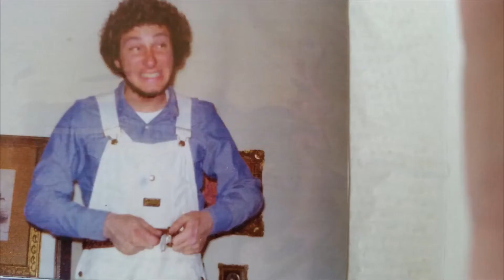Terrapin Station (pt. 2 of Terrapin Station) Cover (A tribute to John M Zgombick)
Many people dont realize it, but terrapin station actually has 7 parts:

"Lady with a Fan" (Jerry Garcia and Robert Hunter)
"Terrapin Station" (Garcia and Hunter)
"Terrapin" (Garcia and Hunter)
"Terrapin Transit" (Mickey Hart and Bill Kreutzmann)
"At a Siding" (Hart and Hunter)
"Terrapin Flyer" (Hart and Kreutzmann)
"Refrain" (Garcia and Hunter)

Here I am performing part 2, which is named Terrapin Station.

A tribute to John M. Zgombick, former molecular pharmacologist at Lilly Research Laboratories. You can find some of his work here: